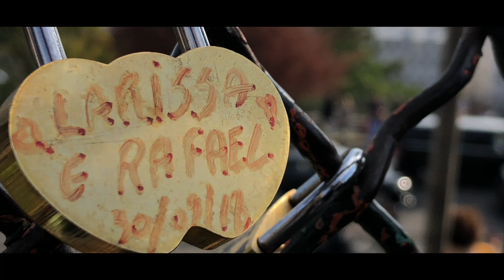IPHONE X - PARIS (Filmic Pro)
IPHONE X MOBILE - PARIS ON FILMIC PRO APP.